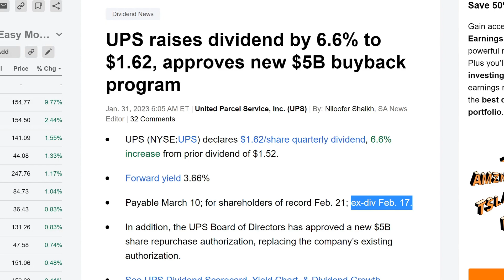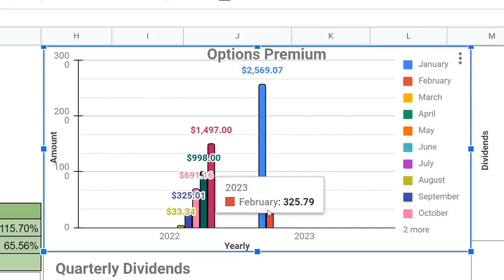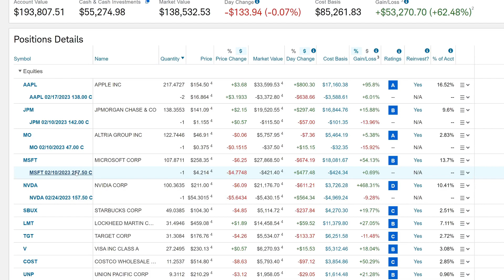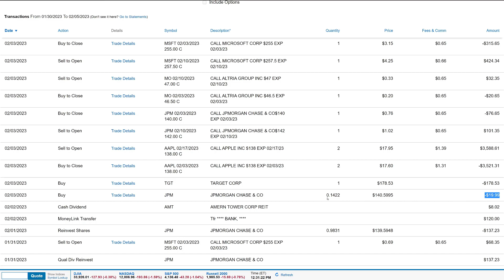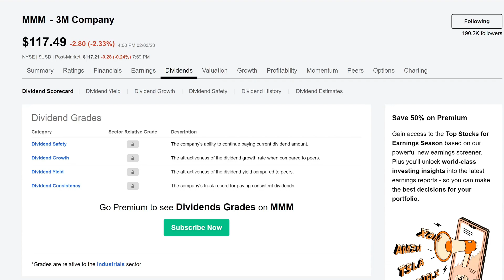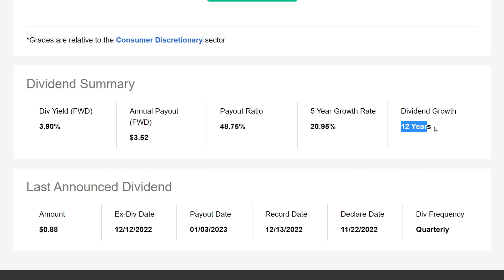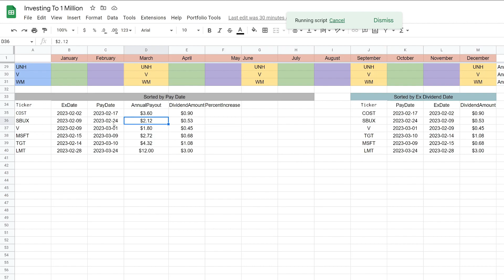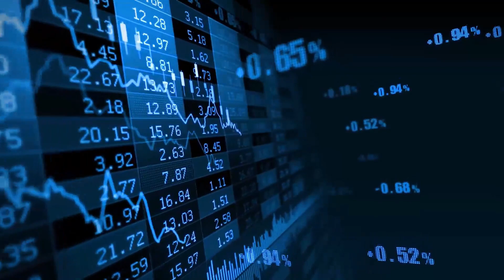Top 7 Dividend Growth Stocks That Are About To Raise Their Dividend In February!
Here are the top 7 dividend growth stocks that are about to raise their dividend in February!
The 7 dividend growth stocks are great long term dividend growth companies so it'll be exciting to see the dividend raise percentages.
It will also grow the dividend snowball, gotta love passive income.

Let's grow that snowball :)

This video goes over the update for week 172 of the portfolio on the Schwab platform.
In this video I show the update for this past week. We got $145.25 amazing dividends this week :).

We should be getting 7 dividend raises from stocks this month which should create that snowball larger and larger.
The 6 companies are some that are not in my portfolio.